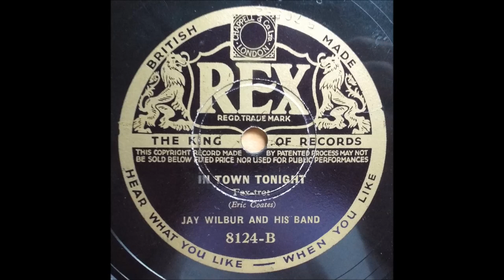In Town Tonight, Jay Wilbur, 1934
Lovely Dance Band treatment of Eric Coates Knightsbridge march.